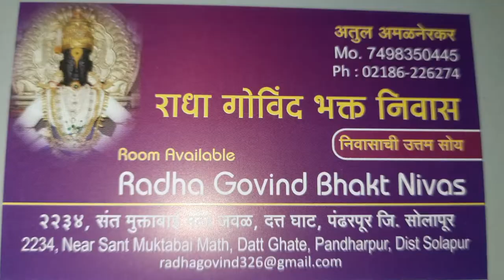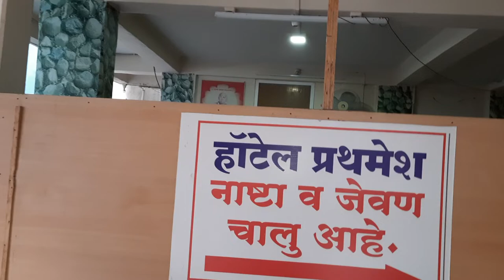Best Hotel in Pandharpur - पंढरपुरातील प्रदक्षिणा रोडवरील राधा गोविंद भक्त निवास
Best hotel in Pandharpur राधा गोविंद भक्त निवास नमस्कार
मी पंढरपुरची असल्यामुळे पंढरपुर मधील आपल्याला उपयुक्त असे व्हिडिओ बनवत असते
आज आपल्याला राधा गोविंद भक्त निवास दाखवणार आहे
हे प्रदक्षिणा रोडवर असुन चंद्रभागा नदी आणि श्री  विठ्ठलमंदिर अगदी जवळ आहे
शिवाय सर्व सोयींनी युक्त आहे
नाष्टा जेवण गरम पाण्याची सोय सर्व आगदी व्यवस्थित आहे
संर्पकासाठी फोन नंबर
अतुल अंमळनेरकर

सौ जयश्री कुलकर्णी
प्रसादासाठी फोन नंबर

Pandharpur Yatra vlog,Special tips Marathi,Aashadhi Ekadashi special video,Kartiki Yatra special video,Pandharpur special video,पंढरपूर मधील राहण्याचे सर्वात स्वस्त ठिकाण,पंढरपूर मधील सर्वात स्वस्त जेवण थाळी,पंढरपूर मधील गजानन महाराज मठ परिसर,Tirtha Kshetra Pandharpur,Vitthal Rukmini Darshan Pandharpur,budget hotels in pandharpur,dharamshala in pandharpur,rooms in pandharpur,lodge in pandharpur,pandharpur room booking,hotels in pandharpur near vitthal temple